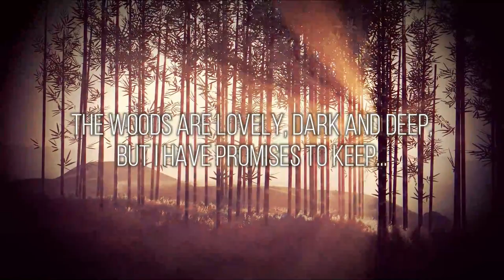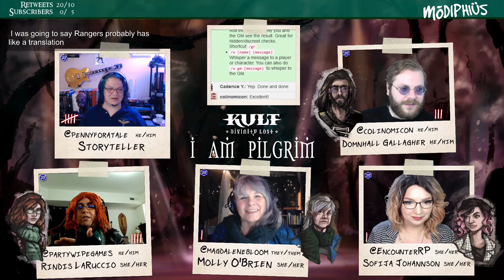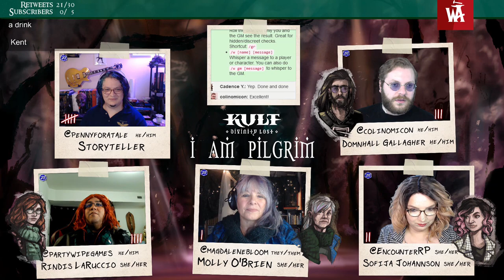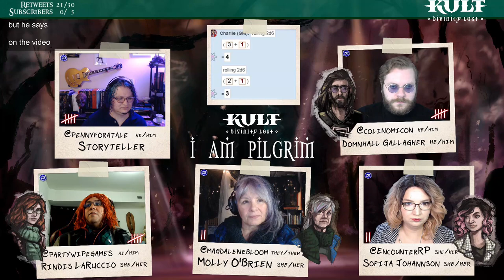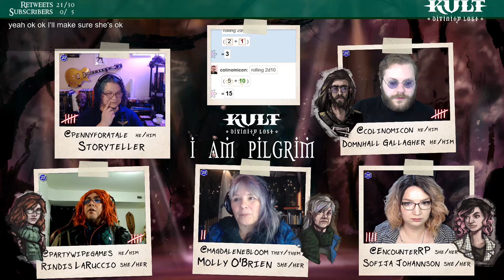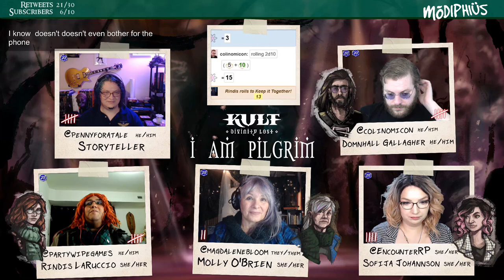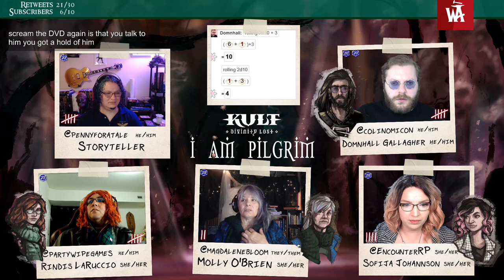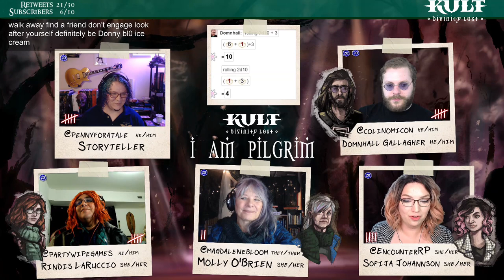(Kult Divinity Lost) I Am Pilgrim: Ep. 1 Baby Teeth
The Book & Bed in Tokyo receives a few world-weary travelers who have yet to realize the path they have been cast upon. Each gets a taste of the sights and sounds of the wonderful city they are passing through. Each sticks their toe in the water. Little do they know the cast of characters they saw are all too familiar with them...

(Buy Helmgast’s Kult: Divinity Lost here, and uncover the truth behind the veil for yourself. Death is only the beginning).
(An incredible world building and campaign resource used by all of our GMs)
(Original, 10 minute ambiences and music for your games and stories - free to use!)